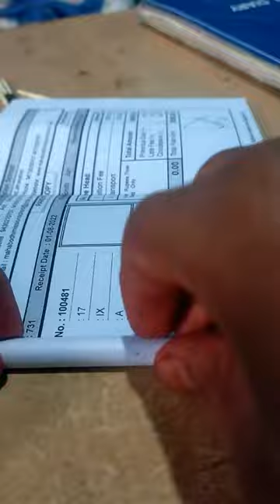Smoke magic by matchstick😱🤔